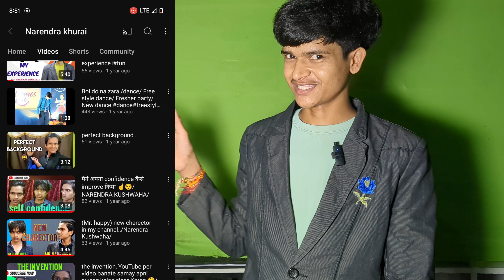(Mr.sad !) 😵‍💫 part 2#only entry 🚫 Mr sad Narendra kushwaha new comedy new charector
Mr. happy ki kahani

**Title:** Mr. Sad: A Story of Overcoming Darkness

**Description:** In this heartfelt and emotional journey, "Mr. Sad" takes us through the life of a man who struggles with deep sadness and loneliness. Through powerful visuals and a moving narrative, the video explores the complexities of mental health, the weight of sorrow, and the difficult path toward healing. Join Mr. Sad as he navigates the ups and downs of life, searching for hope and happiness in a world that often feels overwhelming. This story is a reminder that even in the darkest times, there is always a light waiting to be found.

Feel free to adjust the description according to the specific content of the video!